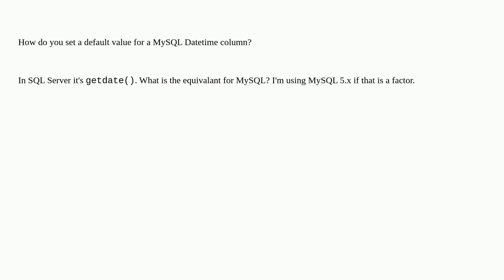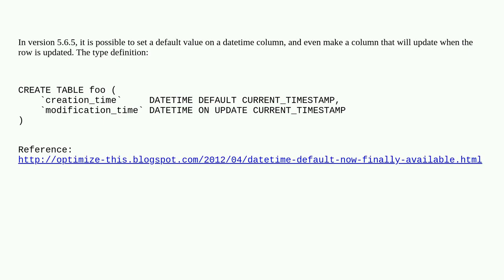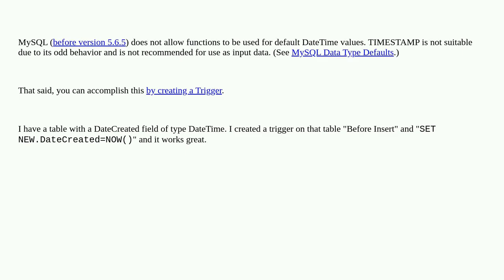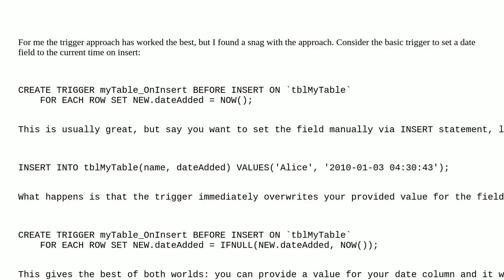How do you set a default value for a MySQL Datetime column?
A special thanks goes out to the community

  datetime mysql